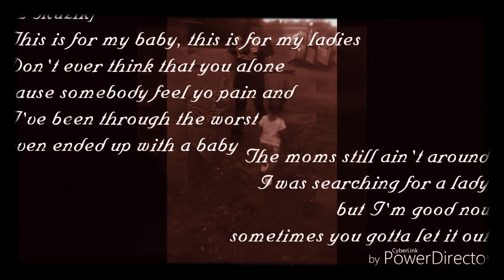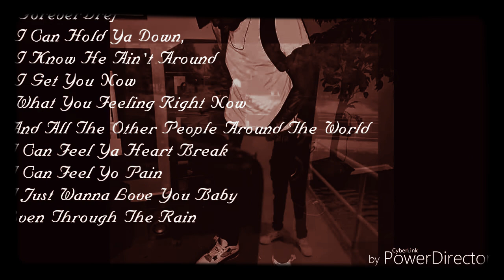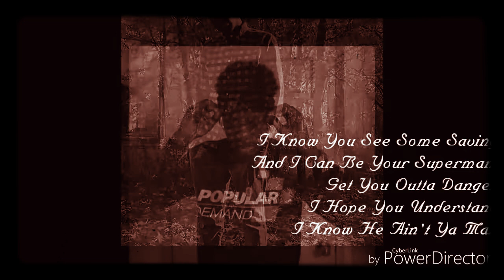Q Muzik- Broken Hearts ft. 4Eva Dre (w/ Lyrics)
Lyrics to Broken Hearts